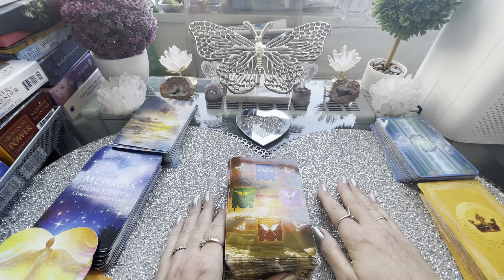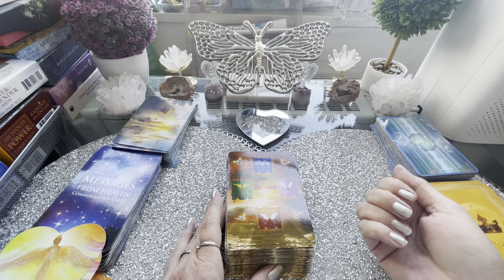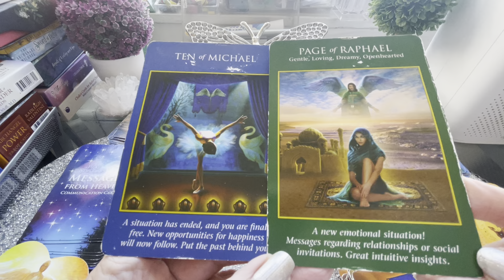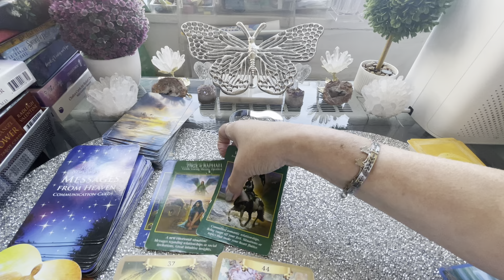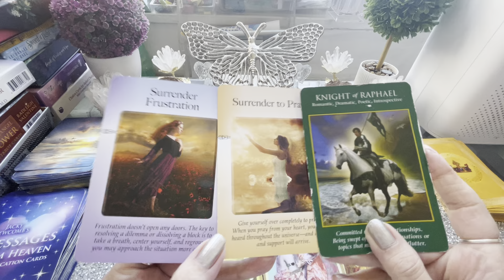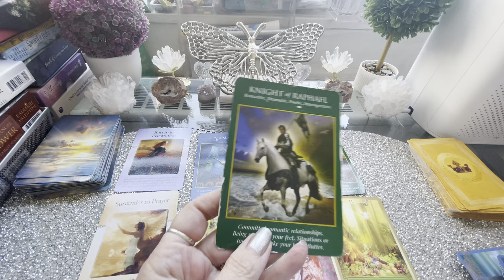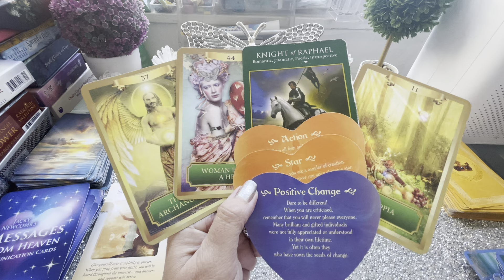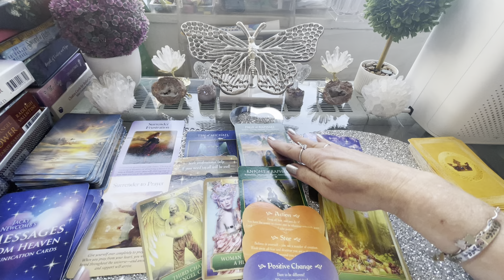🎊🦋🎊Overall June Weekly Free Spirit Readings/Messages-Divine Support For You!-Manifesting🎊🦋🎊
🎊🦋🎊Overall June Weekly Free Spirit Readings/Messages-Divine Support For You!🎊🦋🎊
❤️🦋❤️For Love Support Backing For Life!❤️🦋❤️

❤️*Special Notes*❤️
❤️Use and trust your own intuition while watching & listening!❤️
❤️Remember the cards/messages as they can support you now and later- As Life Happens!❤️
❤️First pinned comment on all readings will be the Angel Number Message for the length of the video❤️
❤️All to provide further support for you!❤️

🦋Tarot & Oracle Cards used 🦋:
Archangel Power Tarot
Energy Oracle
Goddess Guidance
Power of Surrender
Messages From Heaven
Guardian Angel Cards